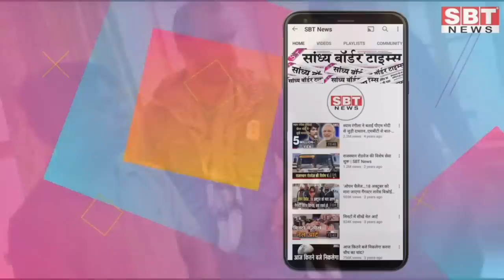27 सितंबर :राजस्थान सुबह 6:15 बजे की 12 बड़ी खबरें | SBT News